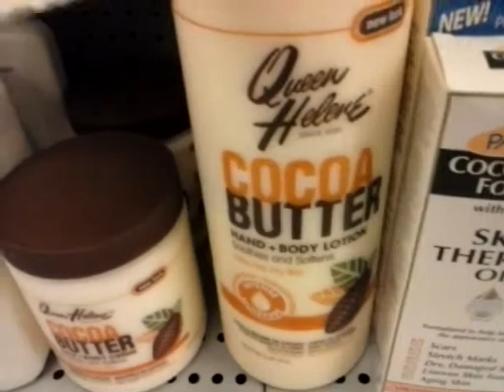Riteaid monthly queen helene deal